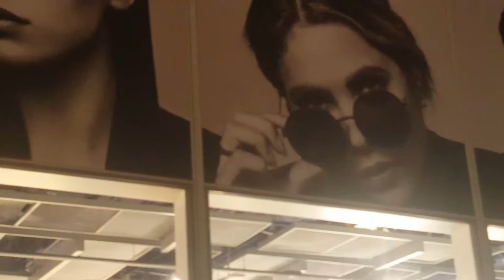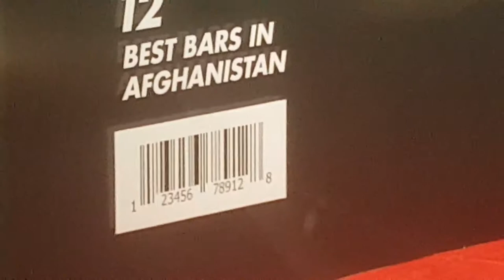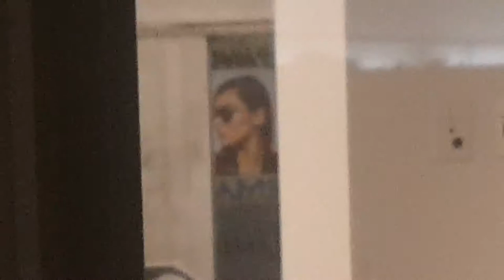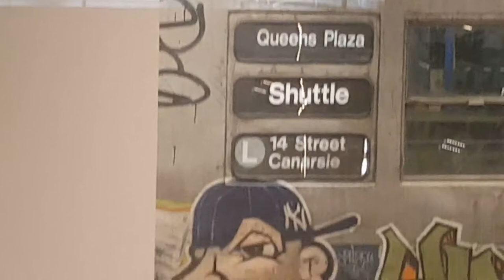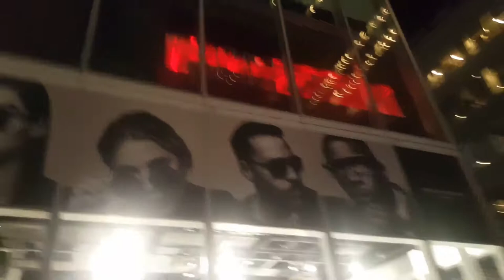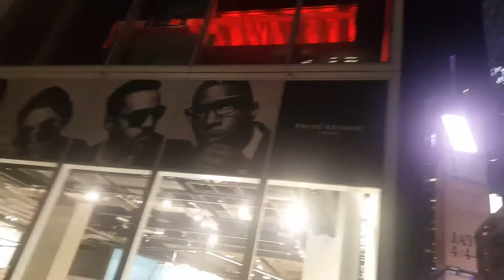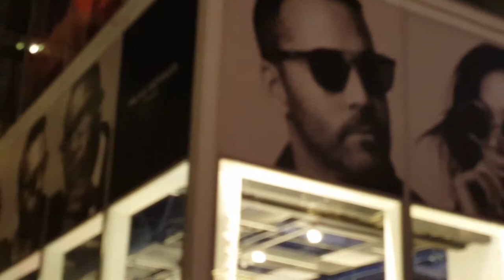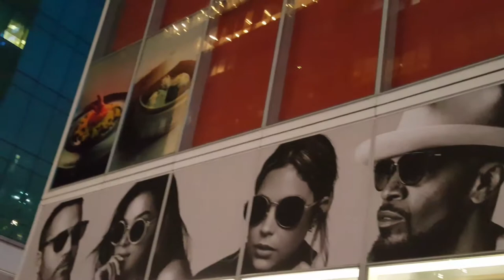Jamie Foxx's Times Square Store Prive Revaux Eyewear been CREATED pt.2 of 2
Friday October 20, 2017 Ashley Benson, Hailee Steinfeld
and Jeremy Piven have taken picture in them and You can too!!! Times Square Hip Hop Subway Car. Store is located on W42nd street Across from The Bank of America Building